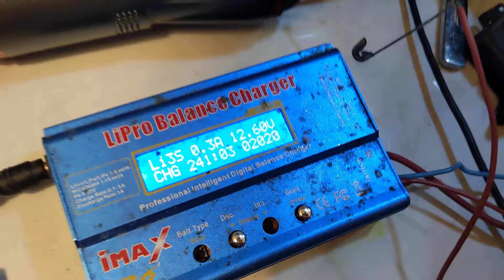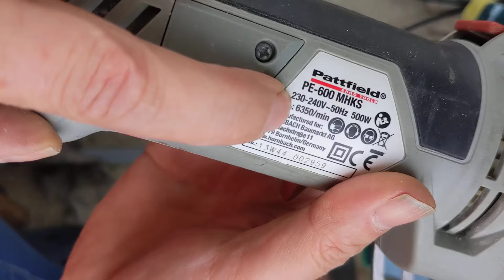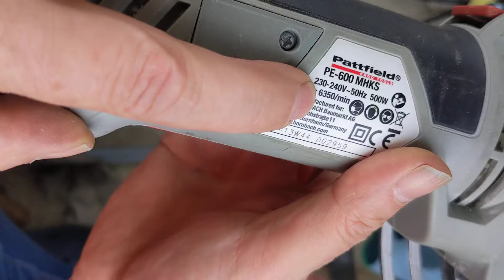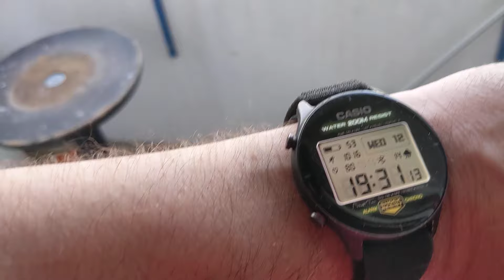Brett Sägen MINI Handkreissäge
Pattfield PE-600 MHKS-2 hat 7000

meine PE-600 MHKS  6350